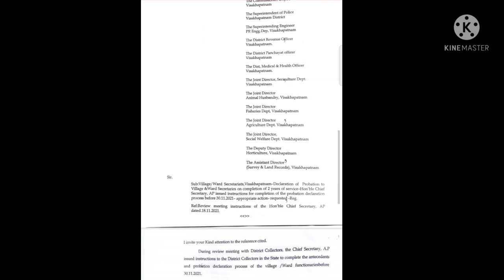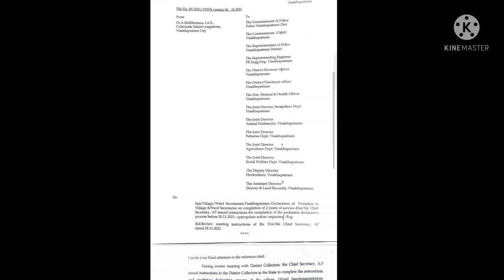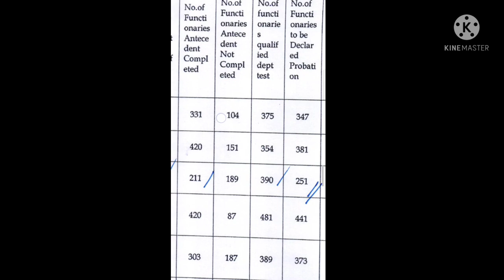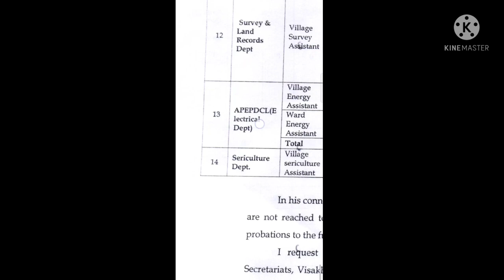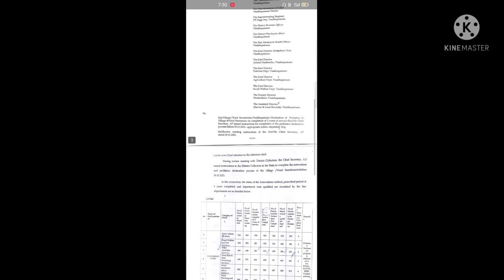Latest Probation Declaration Update For Grama Ward Sachivalayam Employees